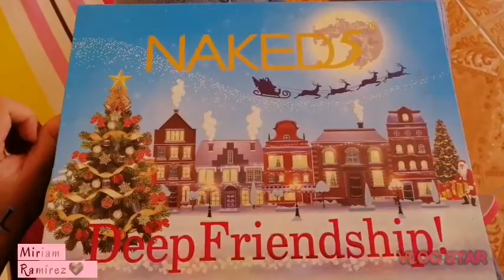¡Tutorial de maquillaje sin sombras, solo delineadores!💙MIRIAM RAMÍREZ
¡Hola! ✨

En esta ocasión les traje un mini tutorial de un maquillaje súper sencillo y bonito, sin sombras, solo necesitas delineadores
Está inspirado en azul💙, la canción de J Balvin

Artist : Aryll Fae
Genre : EDM
Mood : Bright